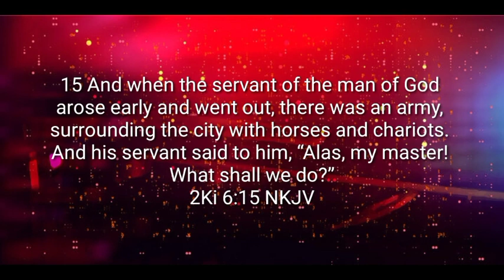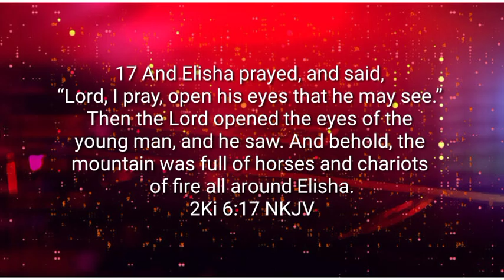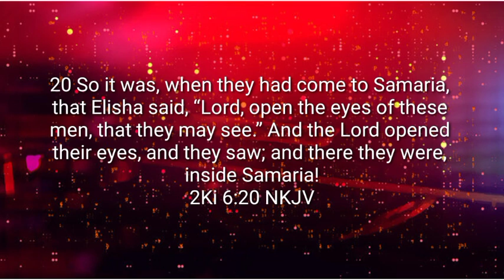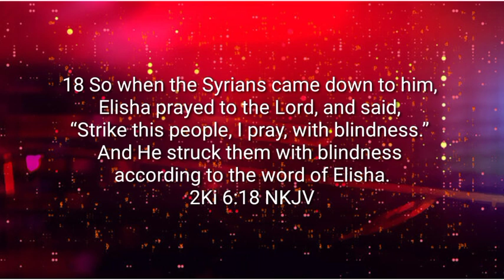All my life I thought Elisha put PHYSICAL BLINDNESS on the soldiers, but... | Deceptive Blindness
All my life I had thought it was physical blindness that prophet Elisha put on the Syrian soldiers, but I had reasons to doubt that recently.

There's such a thing as deceptive blindness! That was the blindness that came upon those soldiers. What is deceptive blindness? Find out in this video.

Blessings

Kindly share so others can be blessed too.

**Are you led to give a gift of love? You can do so

1. THROUGH BANK TRANSFER

Account Number: 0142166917 (Naira) or 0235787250 (Dollar)
Bank Name: Guaranty Trust Bank, Nigeria
Swift Code: GTBINGLA

OR